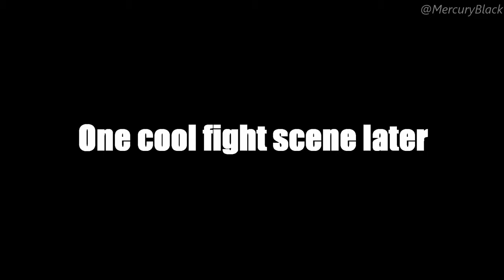Ruby Rose First Fight: Original Vs Anime Comparison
I instantly fell in love with the anime version of this scene. The song just SLAPS!
I think the anime did justice for this scene specifically. Let me know if you feel the same way or not.